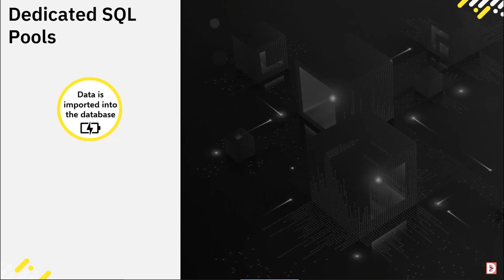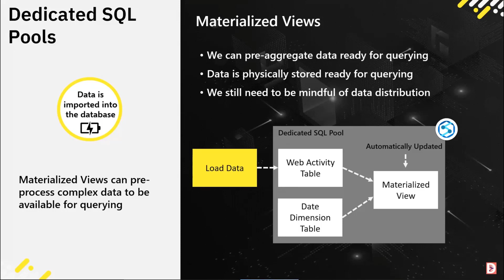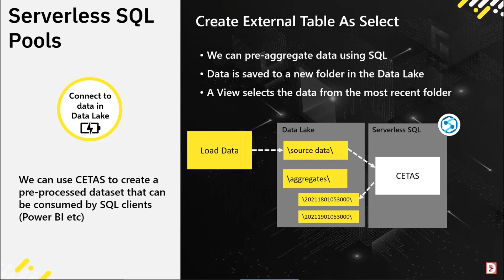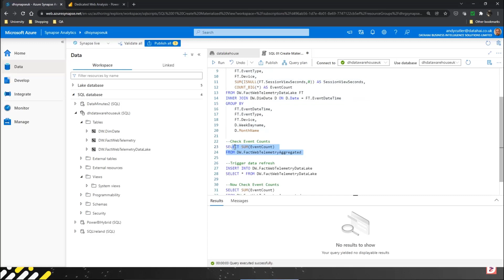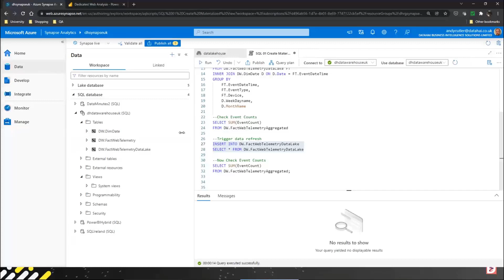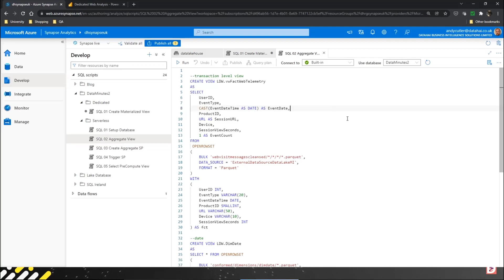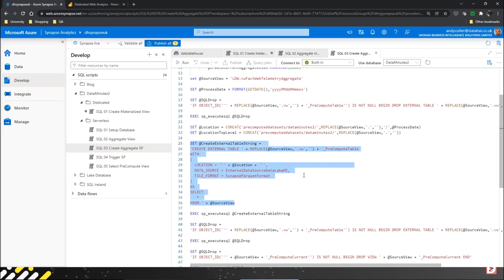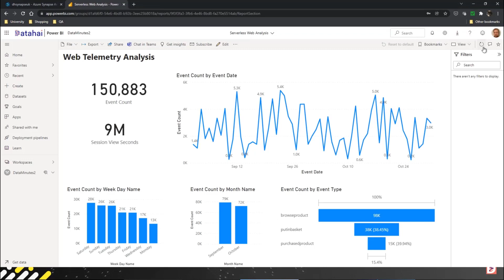Andy Cutler - Turbocharge Power BI using Azure Synapse Analytics